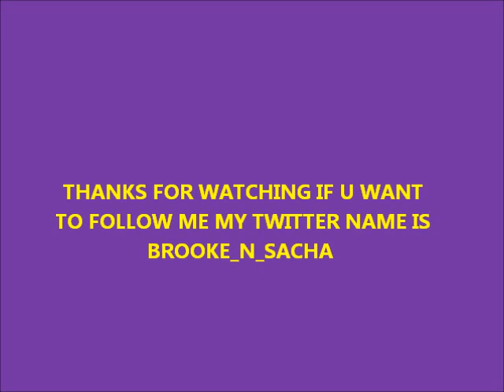sophie@sian(song dont want to fight no more)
the gorgeous sophie,sian aka brooke,sacha x